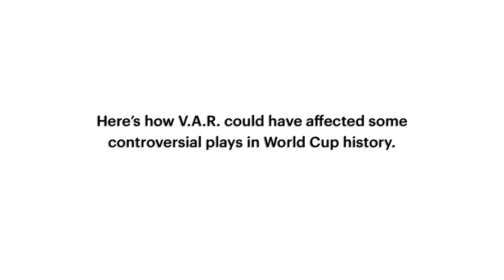How V.A.R. Would Have Changed the World Cup’s Greatest Plays | The New Yorker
The video-assistant referee is a new addition to World Cup rules. Here we look at some famous calls that might have gone another way, if V.A.R. had been available.